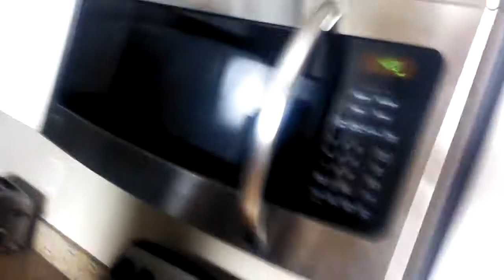I'm Going to Golden Globes Nominees at 4am! | Red Carpet Vlog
I'm up at 3 am to cover the Golden Globe Nominee announcement. Megan Fox, Ed Helms and Jessica Alba will be presenting.